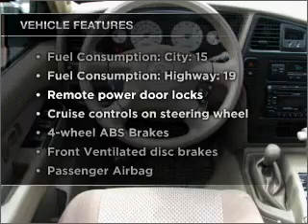2003 Nissan Pathfinder - Denver CO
Year: 2003
Make: Nissan
Model: Pathfinder
Trim: SE
Engine: 3.5 liter 6 cylinder 24 valve
Transmission: 4-Speed Automatic
Color: Brown
Mileage: 74319
Address:
4910 W Colfax Ave
Denver, CO